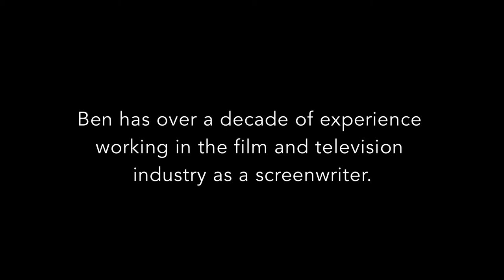In the Making: Ted Wilson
Ted Wilson graduated from the Victorian College of the Arts with a Master of Screenwriting. Meet more of our graduates at vca.unimelb.edu.au/our-graduates” to the description of all videos.